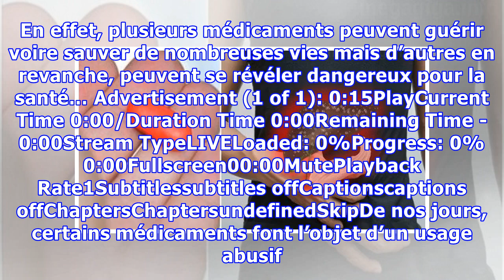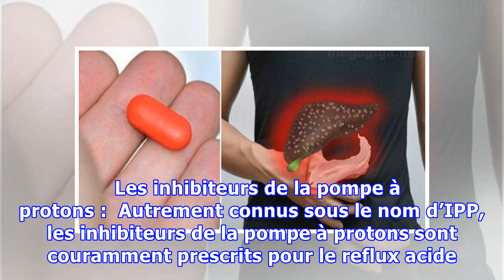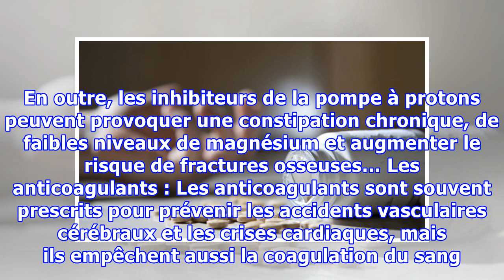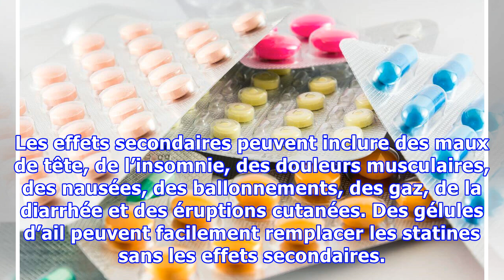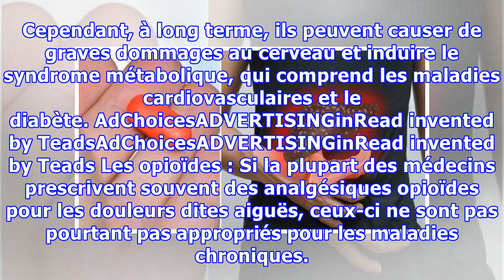6 médicaments pharmaceutiques qui détruisent immédiatement votre santé !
6 médicaments pharmaceutiques qui détruisent immédiatement votre santé !
Il n’est pas étrange de voir les professionnels de la santé prescrire régulièrement des médicaments pour soigner leurs patients. En effet, plusieurs médicaments peuvent guérir voire sauver de nombreuses vies mais d’autres en revanche, peuvent se révéler dangereux pour la santé… Advertisement (1 of 1): 0:15PlayCurrent Time 0:00/Duration Time 0:00Remaining Time -0:00Stream TypeLIVELoaded: 0%Progress...